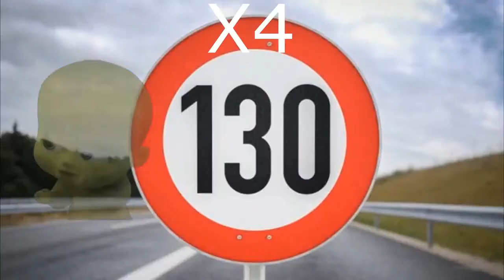FARTS - Pocoyo Hard GO AWAY & Boss Baby Farts & Ice Cream Truck Sound Variations in 40 Seconds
Hello everybody!

Sound variations of the meme 2022 are for you! New sound variations of 2022 with different sound variations!

This is FARTS & Ice Cream Truck Sound Variations in 40 Seconds for my subscribers!

This new video with sound variations is similar to the list of videos like pocoyo and the ice cream truck, help pocoyo!  New Mario memes for you! Sound variations or pocoyo and the ice cream truck are leaving sound variations or pocoyo and the sound variations of tootoo boy or pocoyo and luka are leaving and there are no sound variations or pocoyo and peppa pig are sick and crying sound variations or pocoyo and the ice cream truck are leaving sound variations and others!

Who is the best? Do you like game memes and other funny memes? Write your favorite moment in the comments!

The audio / visual source/sources in this video were used in such a way as to create a new unique viewing experience for the audience.